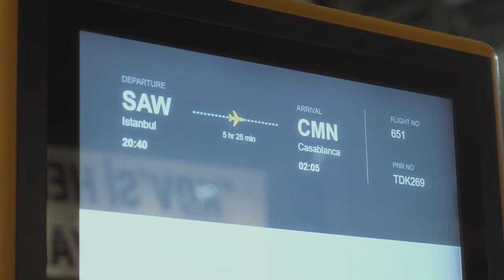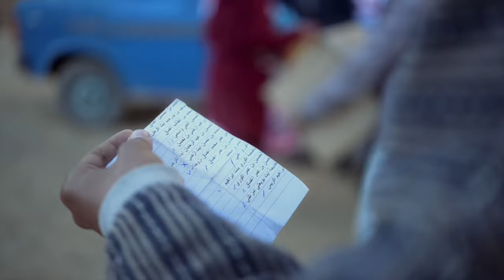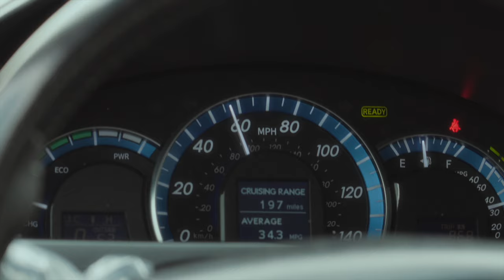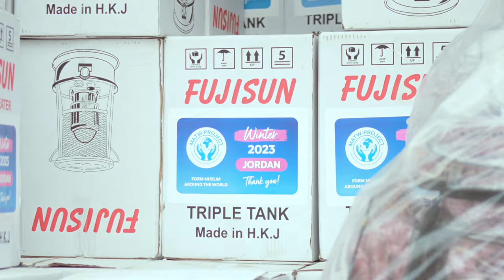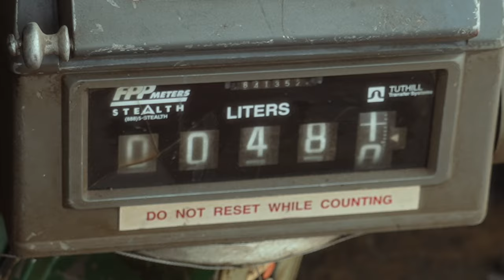Bedouin who Asked Omar for Help